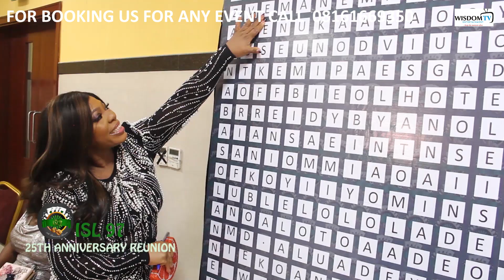ISL 97 Celebrate 25th Anniversary Reunion...